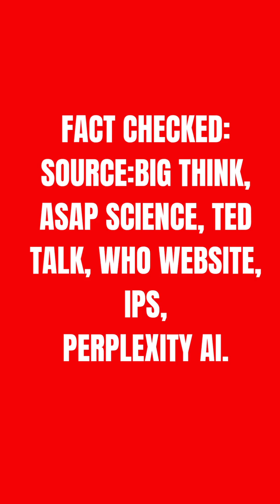The Science Of Love Episode 2 Gay Love Explained Chapter 1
What if love wasn’t a choice — but a code written in your DNA?
From brain wiring to pheromones, from prenatal hormones to evolution — this video breaks down why gay and lesbian love is completely natural, backed by neuroscience, genetics, and over 1,500 species that prove queerness is part of nature’s design.

No myths. No moral panic. Just science — raw, poetic, and beautifully human.
Because love isn’t rebellion. It’s biology doing art.

💡 Topics covered:
🧬 Genes, hormones & attraction
🧠 Brain architecture of queer love
🌍 Evolution’s reason for queerness
🚫 Science vs stigma
🌈 The truth about lesbian & gay biology